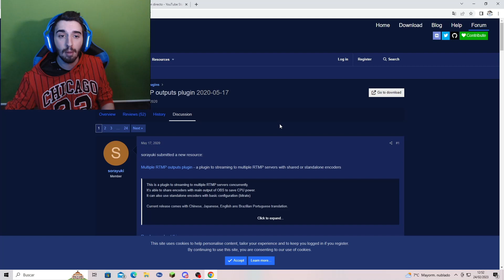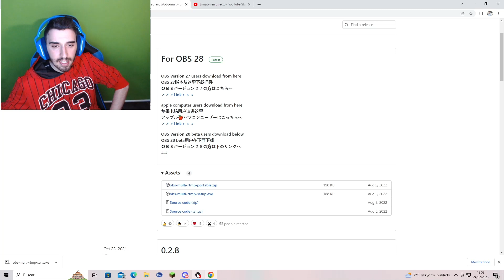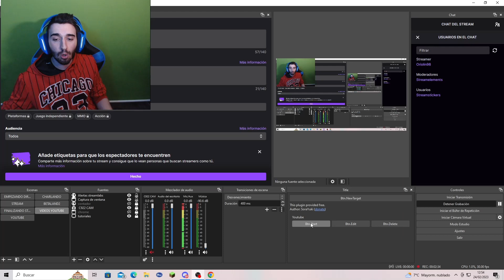MULTISTREAM en OBS : facebook, twitch, youtube (2023) ✅